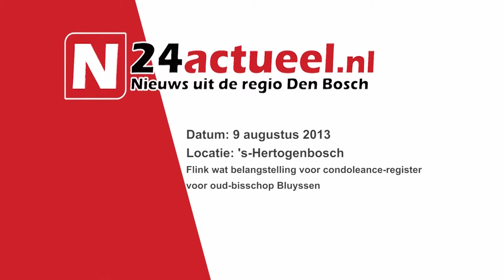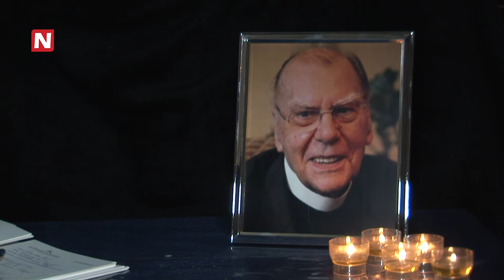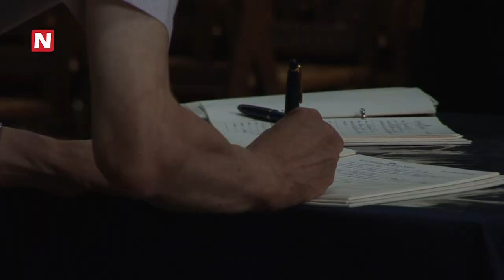N24actueel - Flink wat belangstelling voor condoleance register voor oud bisschop Bluyssen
Heel wat katholieken hebben gisteren en vandaag het condoleance-register voor oud-bisschop Bluyssen getekend.

Het register ligt meteen bij de ingang van de Sint Janskathedraal. Honderden gelovigen staan deze dagen een moment stil bij het overlijden van de oud-bisschop van het bisdom Den Bosch.

Bisschop Bluyssen overleed gisteren (donderdag 8 augustus) na een kort ziekbed op 87-jarige leeftijd. Hij was van 1966 tot en met 1983 bisschop van het bisdom Den Bosch. Sommige gelovigen lieten N24actueel weten dat Bluyssen 'een echte bruggenbouwer' was.

--- Nieuws uit de regio Den Bosch ***